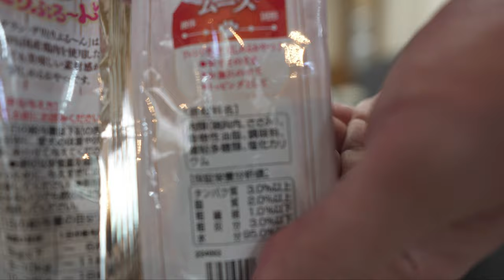超意外！獣医師が選んだ市販の犬のおやつ第１位をあげてみた！ ＃128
とある獣医Youtuberさんが紹介していた
おススメ犬のおやつをあげてみました。
正直な感想はとても意外でした。

中型犬には少し物足りませんが
余計なものが入っていないとても健康的なおやつです

このチャンネルではウィペット『マメ』の成長記録を
毎週1回ペースで配信しています。